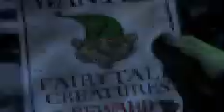[ALL IN SPOILERS] Anne Defeats King Andrias and The Core | Amphibia S3E17: All In